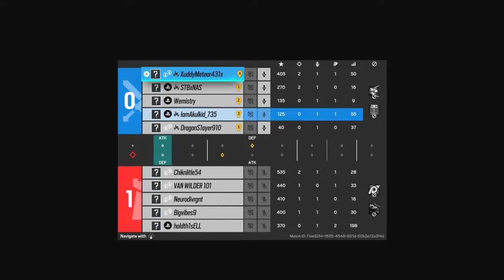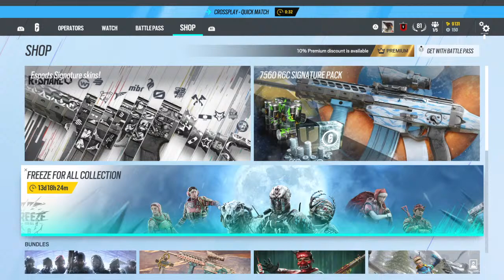Jean francois icite, r6